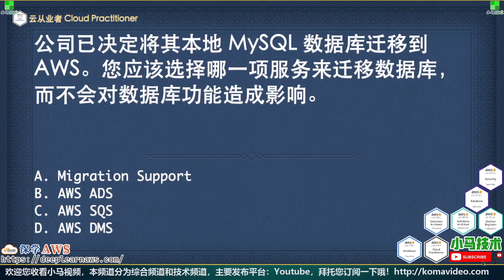【AWS认证】云从业者 Cloud Practitioner - CLF-C01 问题集 - p.24